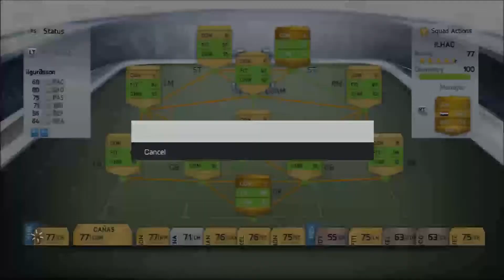Fifa 14 Ultimate Team - 2nd Game And In Need Of Coins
Better quality match here let's hope we don't lag anymore, hope you folks enjoy this if you'd rather just see the highlights let me know. 5 likes for next episode today.